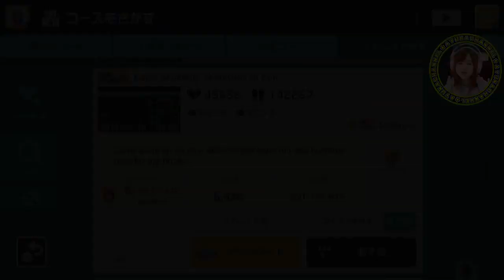プロレスで勝負?!【スーパーマリオメーカー２】Part 59